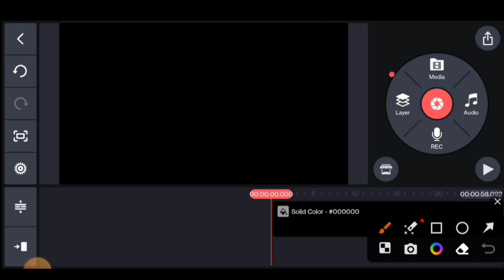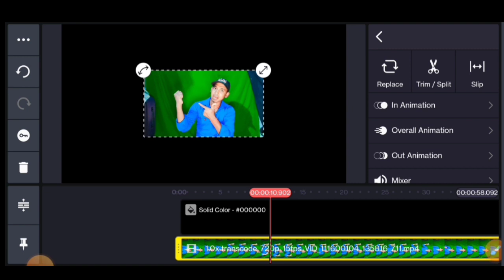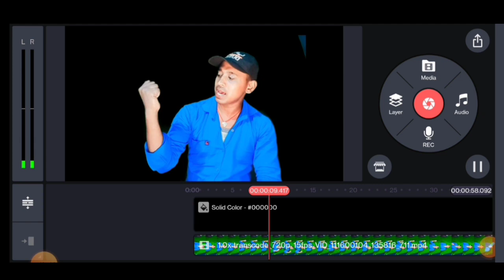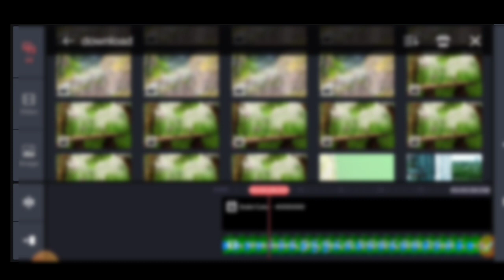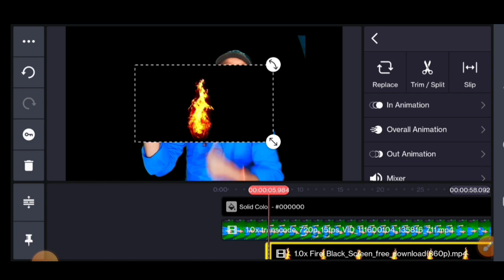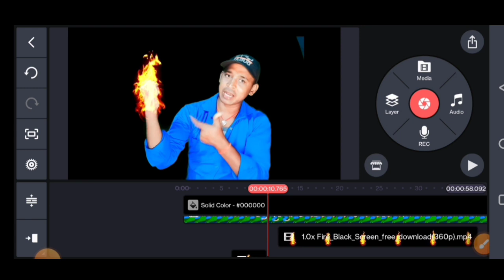How to Make Fire Effect | आग वाला वीडियो कैसे बनाए | Kanemastr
How to Make Fire Effect | आग वाला वीडियो कैसे बनाए | fire editing kinemaster se
अगर आप एडिटिंग पसंद करते है
To
मेरा सोशल मिडिया लिंक 👇
How to Make Fire Effect
आग वाला वीडियो कैसे बनाए |
fire editing kinemaster se
Kinemaster se fire editing kaise kare
Video me fire editing kaise kare
fire editing
fire effect
fire text effect
fire text effect in photoshop
fire text effect photoshop
fire video
free fire

Aage wala video Kaise banaeye
Distribution
My Name :-  Akhilesh Kumar Mahto